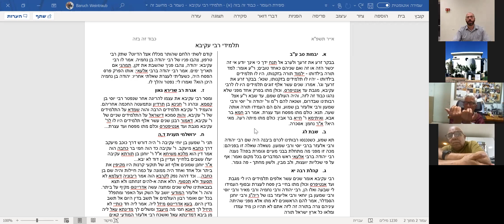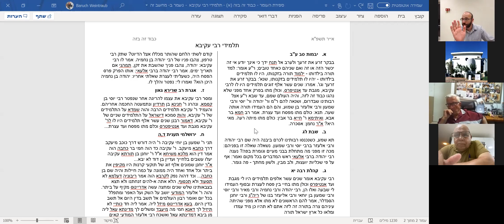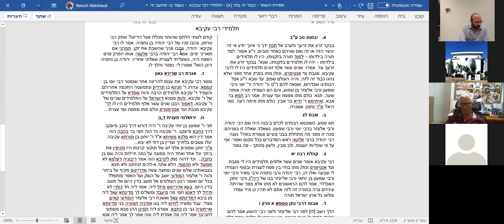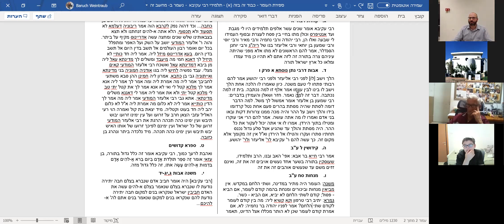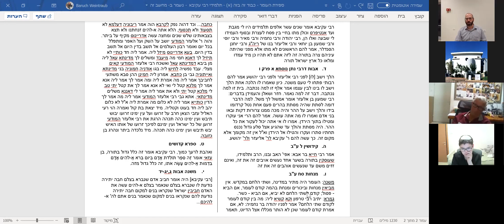תלמידי רבי עקיבא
תמיד שאלתם את עצמכם כיצד יתכן שתלמידיו של רבי עקיבא לא נהגו כבוד זה בזה?
והאם אפשר לתקן, ואיך?
וגם: מה ההבדל בין חוסר כבוד לשנאה? | מה קרה בימים האחרונים של ביתר? | ועוד...